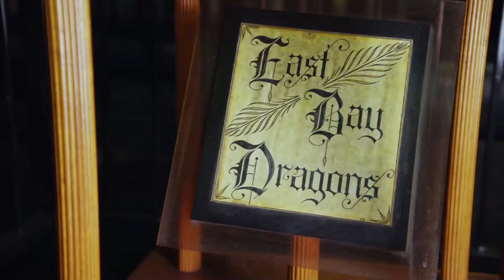Oakland, California : East Bay Dragons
The East Bay Dragons MC is an all-black, all-male, all-Harley Davidson riding motorcycle club founded in Oakland, California, in 1959 by Tobie Gene Levingston, who died in July 2020.